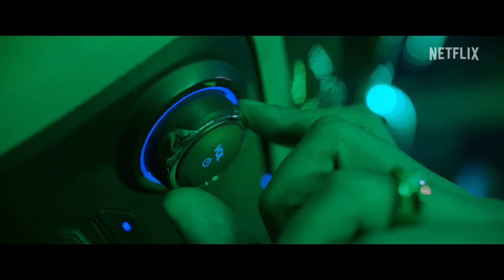Wild Wild Punjab | Official Trailer Review By Filmylog ,Varun, Sunny, Manjot, ‪Jassie‬, Ishita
wild wild punjab trailer review,
wild wild punjab movie trailer,
wild wild punjab movie,

New trailer hindi | New teaser hindi | New Movie | New Movie 2023 | New Bollywood Movies | 2023 trailer | New teaser 2023 | 2023 Movies |
Channel Disclaimer – Movies Entertainment channel dedicated to Films, Web Series, Songs, and Trailers.  sometimes use Film Clips, TV series Clips, Web Series Clips, Animation Series Clips to explain about the Film, Web Series, Trailers and Songs, but all under section 107 of the copyright Act 1976, allowance is made for FAIR USE for purpose such as criticism, comment, news reporting, teaching, scholarship and research.